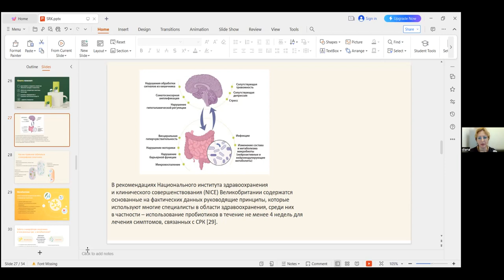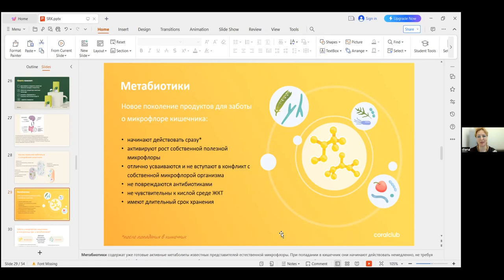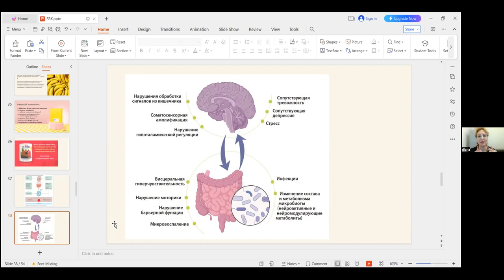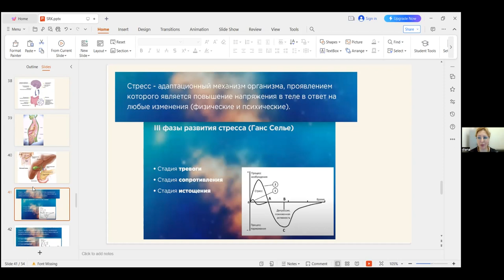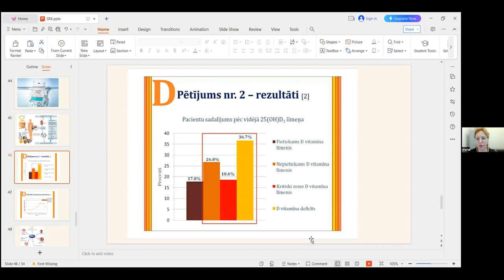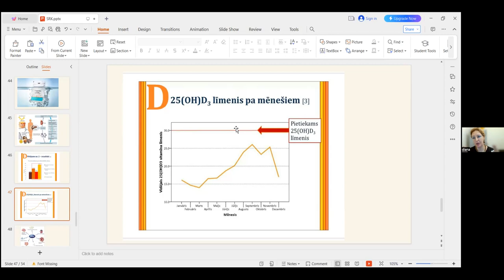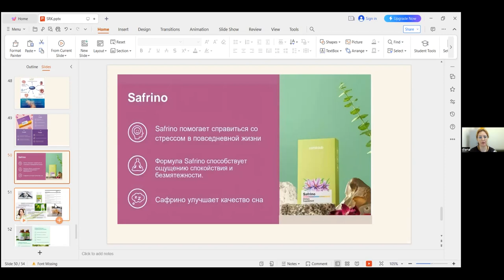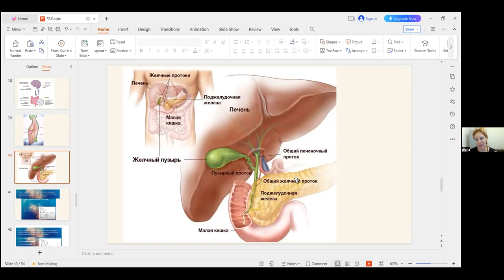Что делать при синдроме раздраженного кишечника? (часть 2)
Встреча «Час ЗДОРОВЬЯ» на русском языке.
Тема: Кишечник и стресс (СРК- часть 2)
Одним из факторов риска развития СРК (синдрома раздраженного кишечника)  является СТРЕСС.
Поговорили про:
✅ как связаны кишечник и мозг
✅как стресс влияет на работу кишечника
✅ какая связь между Д витамином, кальцием, магнием и ЖКТ
✅как бактерии кишечника влияют на наше настроение
✅какие шаги помогут снизить влияние стресса и наладить работу кишечника.
Встречу проводит микробиолог и нутрициолог Диана Даугавиете.
🫶Встреча будет полезна всем, кто интересуется природными методами поддержания здоровья.

По всем вопросам обращайтесь к человеку, который дал вам ссылку.